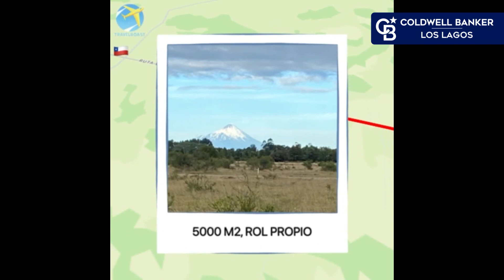Loteo Altos del Tepual. Hermosa vista al Volcán Osorno y Volcán Corcovado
Hermosa parcela ubicada en el Sector Las Quemas de Puerto Montt, solo 5 minutos del Aeropuerto El Tepual, 16 km a Puerto Montt, 22 km a Puerto Varas, y a solo 5.8 km del Río Maullín para los amantes de los deportes acuáticos.

Esta propiedad cuenta con agua potable y factibilidad de luz eléctrica con postación de hormigón en los caminos de servidumbre, solo de llegar y bajar el empalme. Posee un área común de 20 hectáreas, para el disfrute de todos los propietarios y residentes.

Esta propiedad espera por ti!

ID: 19.479
¡ Aprovecha esta oportunidad, haz clic en contactar y agenda tu visita!
Descubre en nuestra web Coldwell Banker Chile más propiedades para ti.